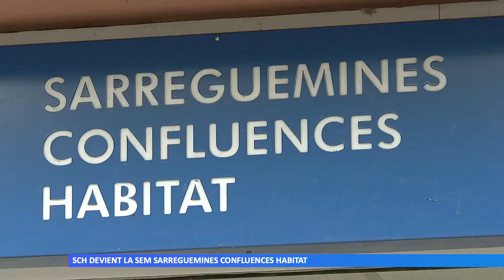SCH devient la SEM Sarreguemines Confluences Habitat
Une fusion absorption entre trois partenaires : la CASC, la Ville de Sarreguemines et Adestia CDC Habitat.